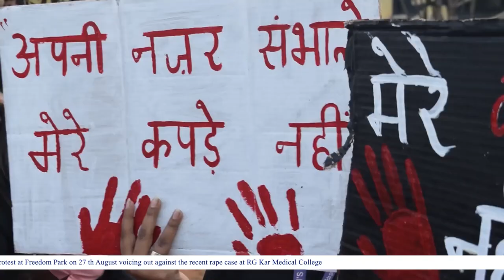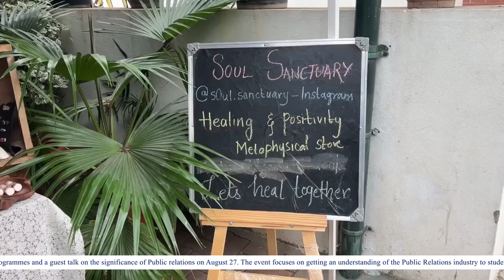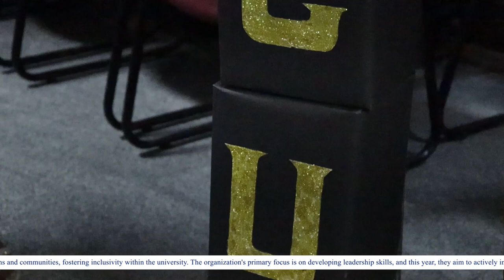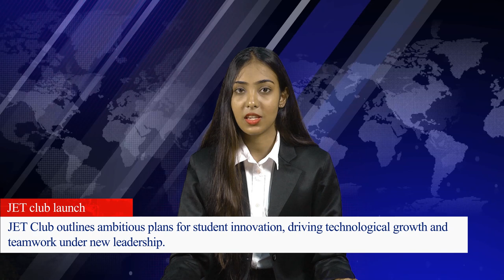Joseph's News - Episode 21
Presenter: Ishika
Producer : Anu Priya
Studio Cameraperson : Unnati
Cameraperson/ Package Editors: Pratham, Anu Priya, Diva,  Dattatraya
Reporters: Unnati, Navya, Prajwal, Sristi
Editor: Dattatraya